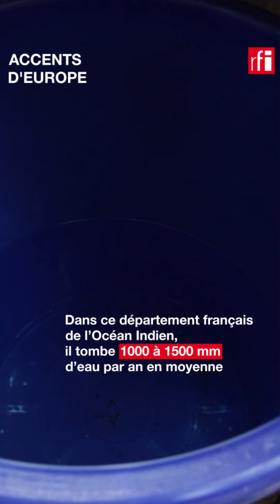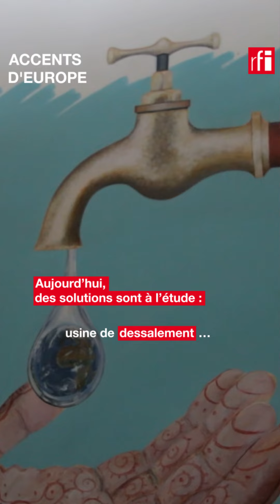Pénurie d'eau à Mayotte : la vie quotidienne pénible • RFI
Mayotte, département français situé dans l’océan Indien, près des Comores et de Madagascar, c’est l’île de toutes les crises. Sécurité, problème de santé, d’accès à la justice, crise migratoire… et désormais pénurie d’eau. L’eau est coupée la plupart des nuits, de 16 heures à 8 heures le lendemain matin… Les Mahorais se débrouillent comme ils peuvent, mais cette nouvelle crise pourrait avoir de sérieuses répercussions sanitaires et ébranler encore un peu plus une économie déjà bien fragile. Reportage de Juliette Rengeval (avec le financement de l’Union Européenne, DG REGIO)